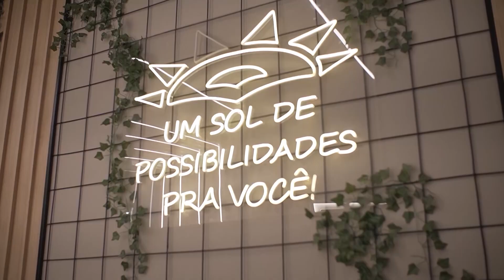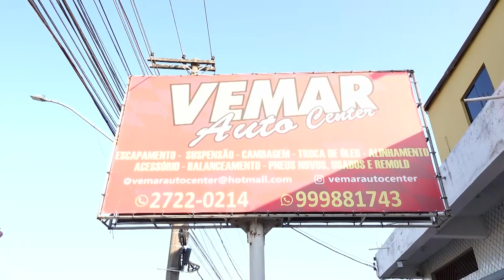Revelado o primeiro finalista do Reality Cozinhando com Você: É Massa! | Programa Fábio Abud